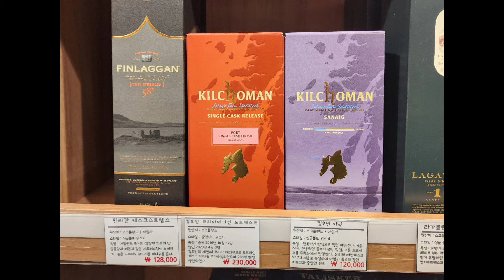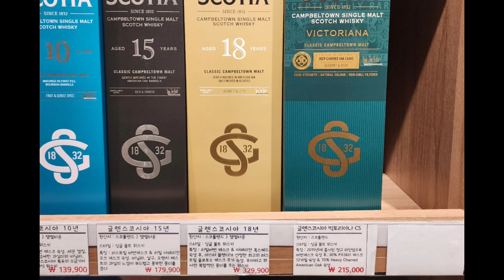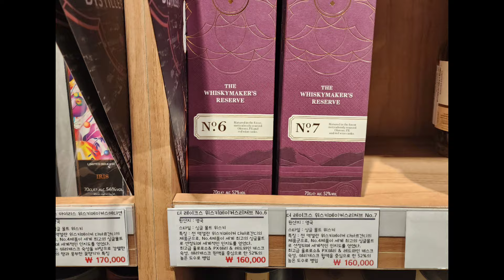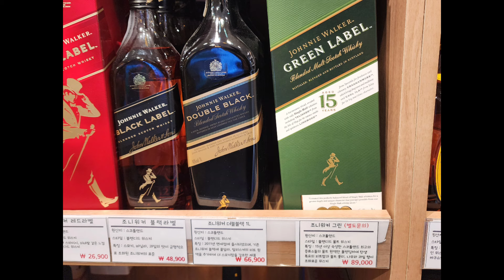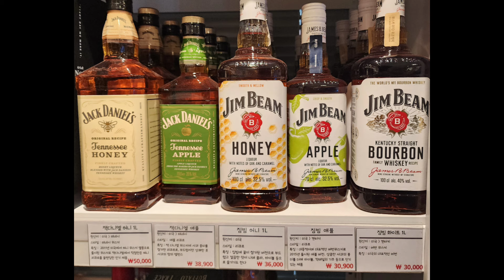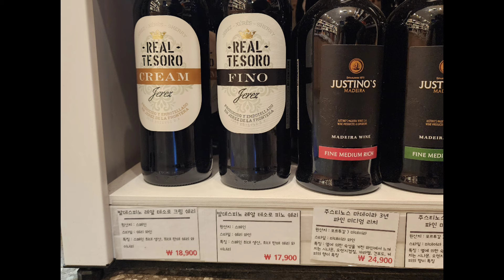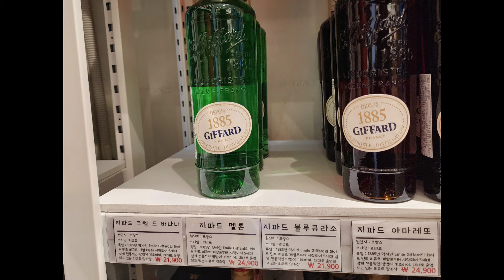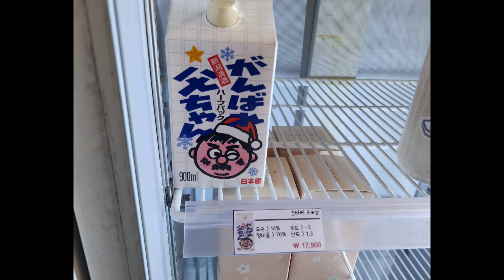아직 끝난 행사가 아니였습니다!!! 다들 가서 득템 ㄱㄱ